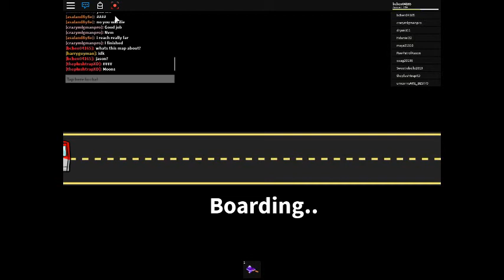Roblox road trip: mecha rex battle